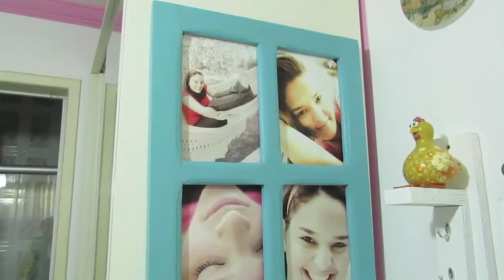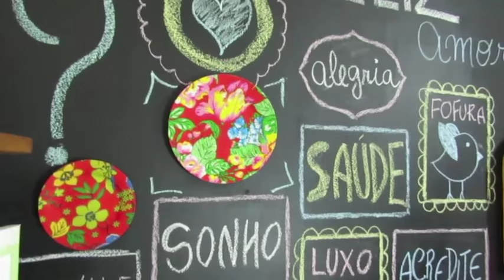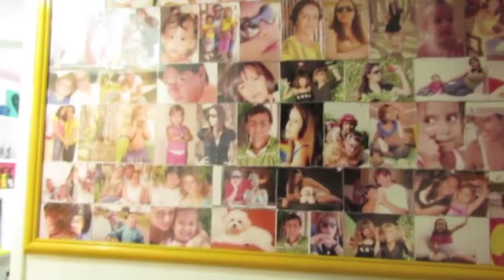Dicas de Decoração Gastando Pouco: Parede com Quadros